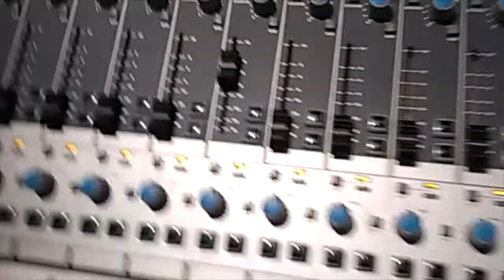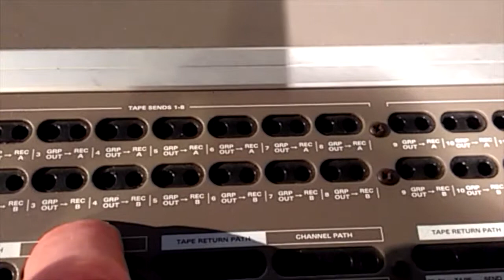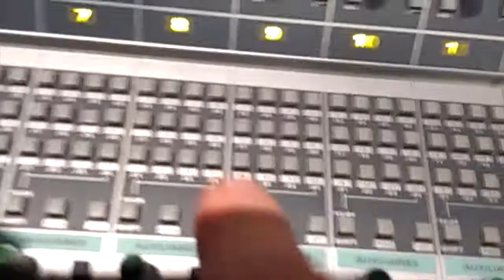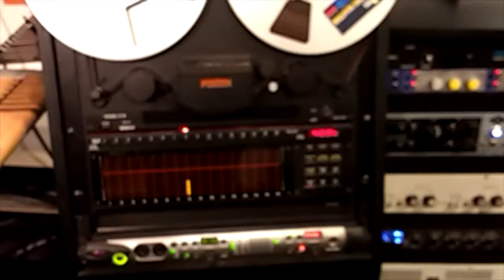Signal Flow - microphone through Audient console to either analog G16 or Pro Tools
Signal flow tutorial - microphone to Audient console - then to either analog 16 track machine or Pro Tools in Studio A at Capital University.

Located in Columbus, Ohio, the Music Technology degree program at Capital University is an exciting, hands-on, creative, collaborative, and ever-expanding bachelor program with an emphasis on music entrepreneurship, audio production in a studio setting, live sound reinforcement, music composition and audio post-production.

One of the premier music schools in Ohio, Capital University students experience learning in a recording studio environment with hands-on assignments in how to record, mix and produce music from a variety of genres.